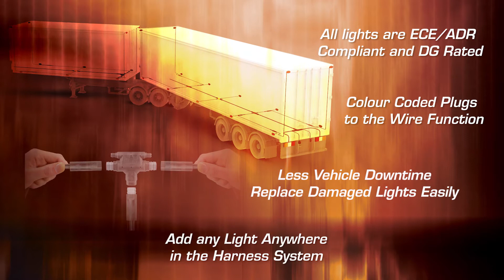Truck Merch Bay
LED Autolamps NEW Harness and Lighting System store merchandiser display.

The Latest in DIY Plug in Harness and Lighting Products.

• DIY Trailer Fit out
• Add any Light Anywhere in the Harness System
• Less Vehicle Downtime, Replace Damaged Lights Easily
• Heavy Duty Water Proof Cable, Plugs and Connectors
• Colour Coded Plugs to the Colour of the Wire Function
• All Lights Compliant with ECE/ADR and DG Rated

The new Harness and Lighting System for Heavy Duty Vehicle and Trailer has been designed specifically to be easily and quickly applied without the need to cut, splice, solder, join or tape wires. A complete end to end cabling solution for all heavy vehicle or trailer applications. The key to this system is its flexibility and by offering at least 12 different plugs for various functions allowing the addition of extra lighting to be added at any point in the line. The featured bay offers the best selection of suitable main cables and marker cables of various lengths. The product guide outlines the entire range including bulk products as well as a complete range of LED lighting products that are adaptable to the system. All cables and connectors comply with DG (Dangerous Goods AS2809) and with all plugs colour coded for their particular wire function.